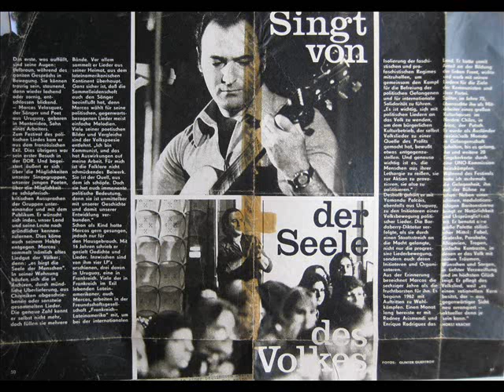La rastrojera (VOZ SOLAMENTE) - Marcos Velásquez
Polca. Marcos Velásquez, autor e intérprete.